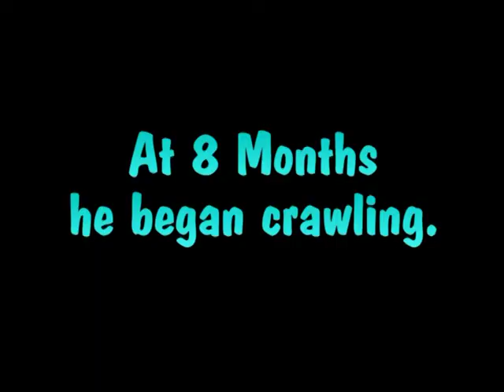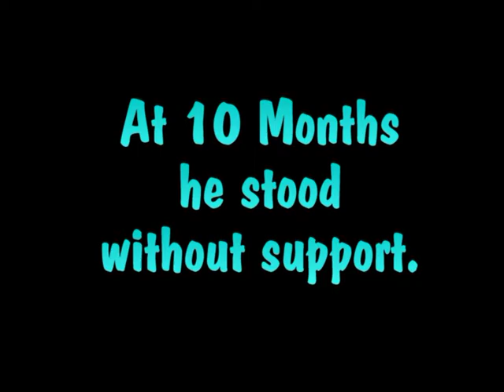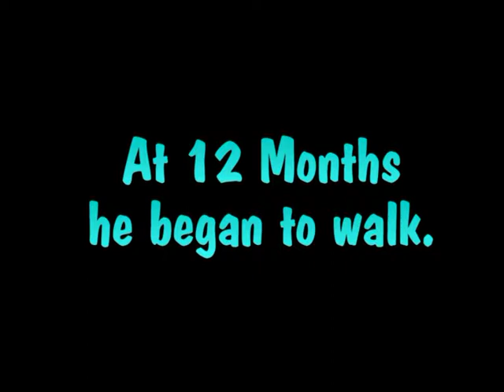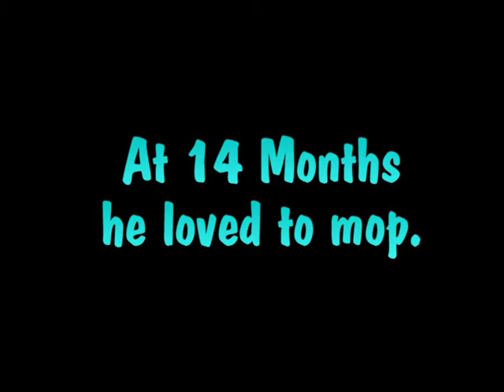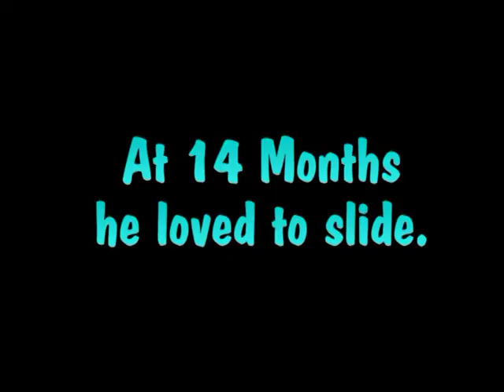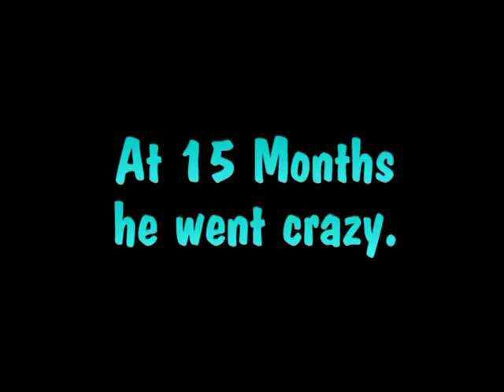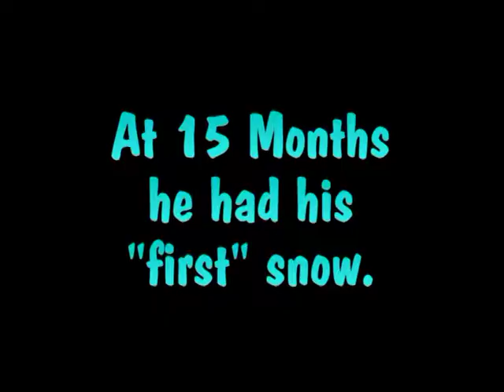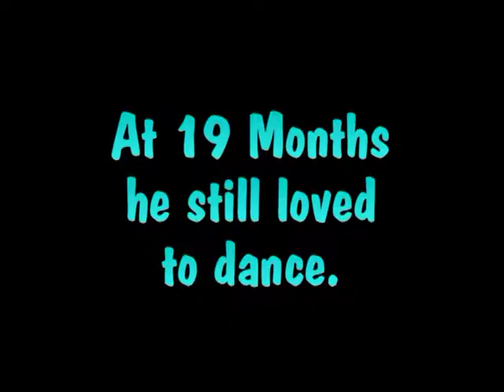Treyton - 8 Months to 19 Months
This is a collection of videos that I failed to post on time so I put them all together into one.